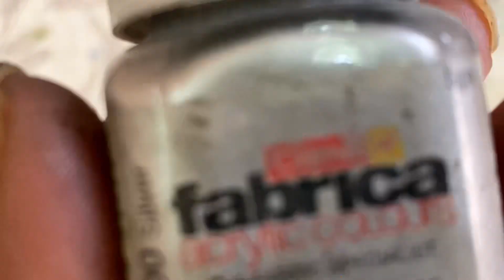ഈത്തപ്പഴക്കുരുവേ നീ തീർന്നെടാ 😱 | Dates seed craft ideas